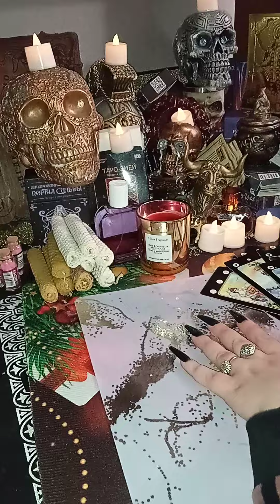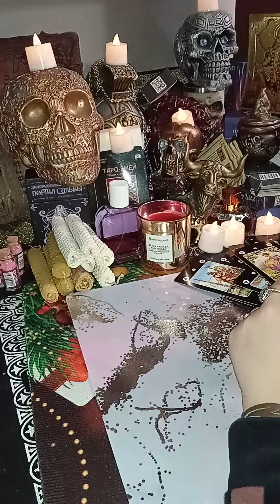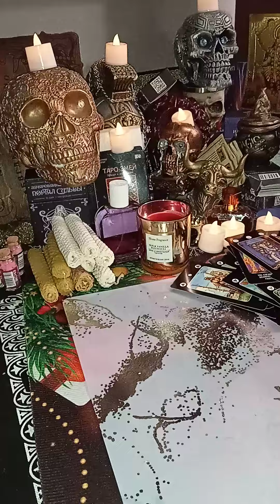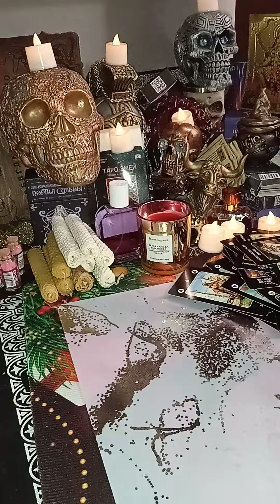ПОКОЙНЫЙ ПАПА ПРИШЁЛ... ТАРО